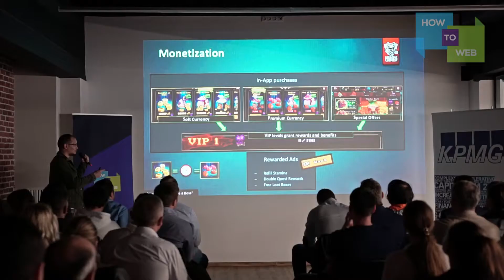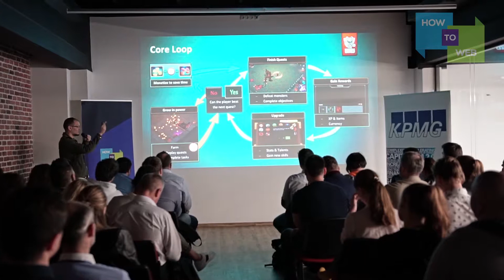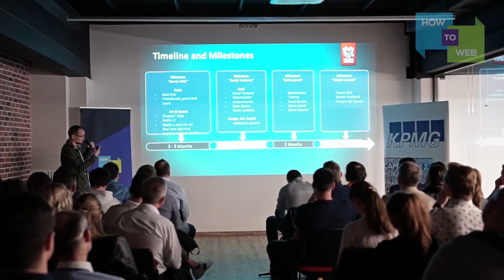Beeast Games - Demo Nights Pitches - Chisinau edition, 16 May 2019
The Demo Nights - Chisinau edition was a blast! Here is the pitch of Beeast Games - games development.

ABOUT DEMO NIGHTS
The Demo Nights series empowers the next wave of tech & digital entrepreneurs and engage local tech communities across Romania and Moldova.
Each local event creates the perfect environment for founders and builders to demo their projects and get valuable feedback. More, it supports communities to discover their local heroes and learn valuable lessons during the fireside sessions.

ABOUT HOW TO WEB
How to Web is a leading European startup & tech conference based in Bucharest, Romania, where 1000+ founders and startup-minded operators and developers gather to get inspiration, knowledge and opportunities. Started in 2010, it is one of the earliest influential European startup events, which has accelerated the adoption of the startup culture in CEE & Romania.

Video by Ivan Nicolae